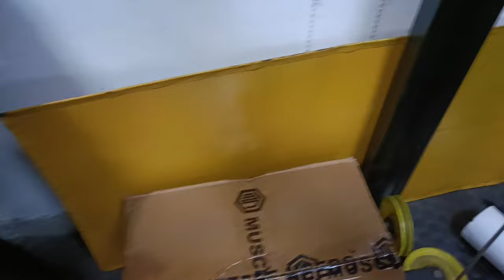Friendly Competition in our Gym🔥💪 || Fitness Motivation || Body Building